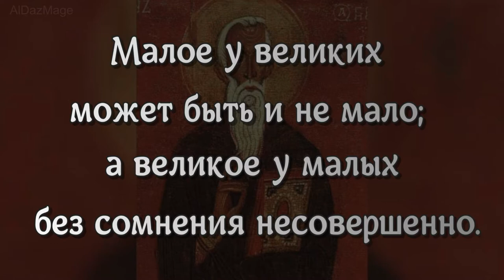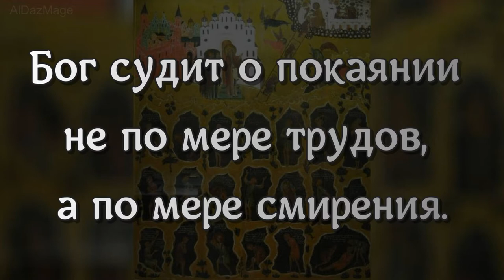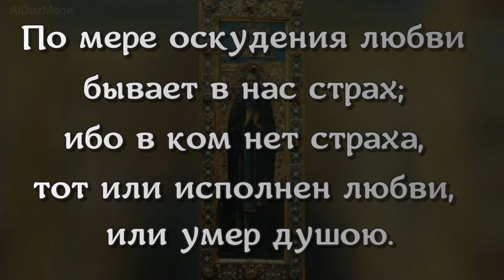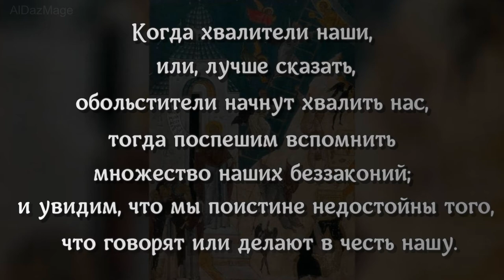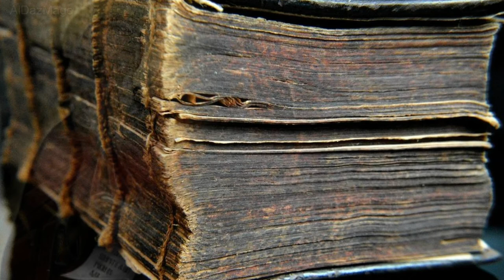14 цитат от преподобного Иоанна Лествичника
Иоанн Лествичник ( Ἰωάννης τῆς Κλίμακος; 525—595 (605) или 579—649[1]) — христианский богослов, византийский философ, игумен Синайского монастыря. Почитается святым Православной (в лике преподобных, память в 4-е воскресенье Великого поста и 30 марта [12 апреля]) и Католической (память 30 марта) церквями.

Автор крупного богословского произведения, называемого «Лествицей», по которому и получил прозвание Лествичника.